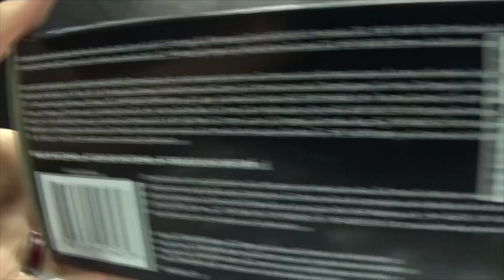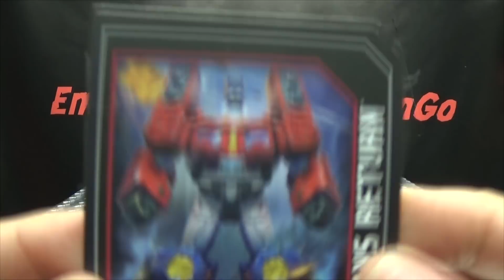Titans Return Voyager OPTIMUS PRIME: EmGo's Transformers Reviews N' Stuff